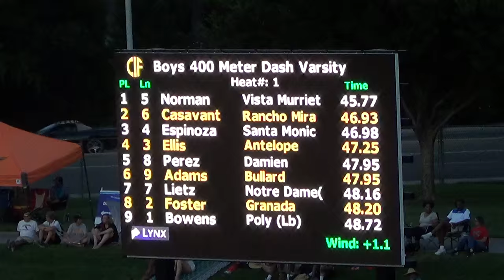2016 CIF State Finals - Michael Norman - 400 Meter Dash - 45.77